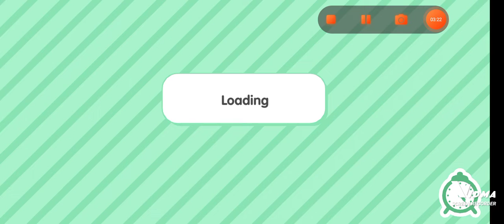having a collab with toca princess Sally has a sleep over with toca princess kids